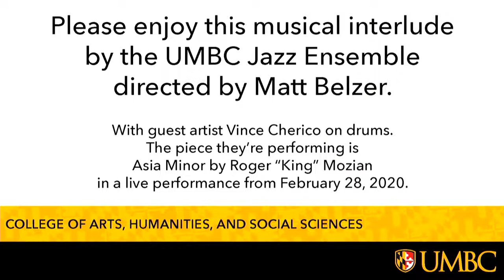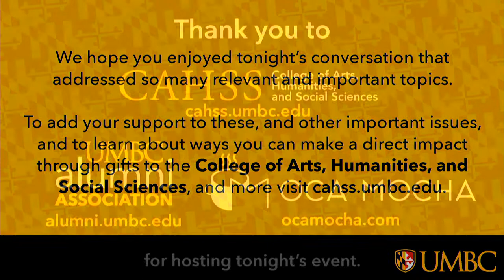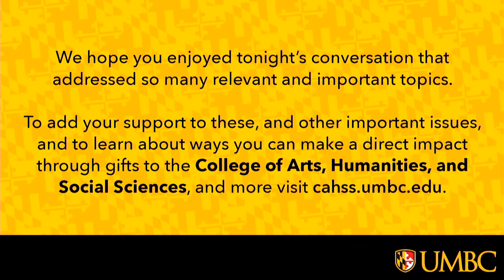College Spotlight: A Conversation with Dr. Kimberly R. Moffitt